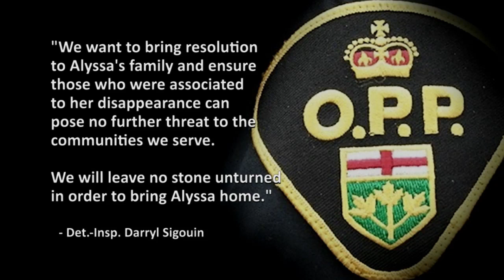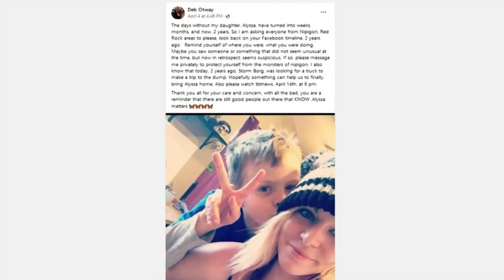TBT News Clips: O.P.P. suspect foul play in 2020 disappearance of Alyssa Turnbull - Apr 13, 2022